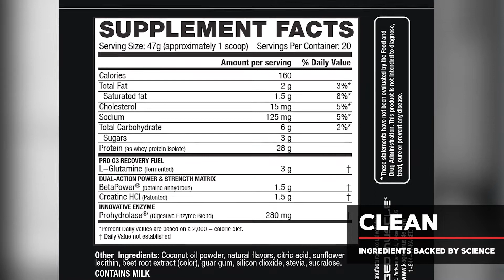Dr. Redden Explains The Science Behind RE-KAGED® Post-Workout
Questions? Leave them in the comments below so Kris and the team at KM can get back to you.

-KM